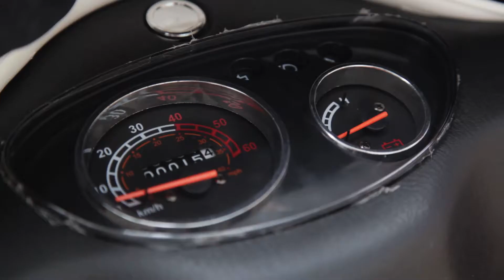Promo Scooter Alexander